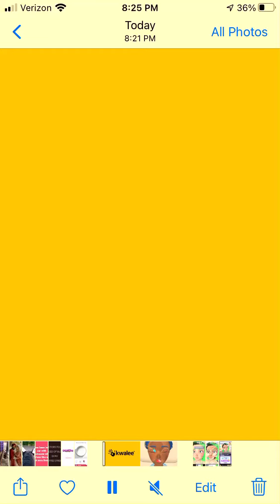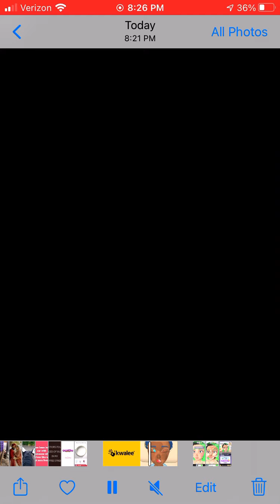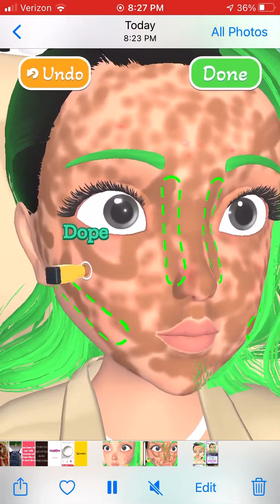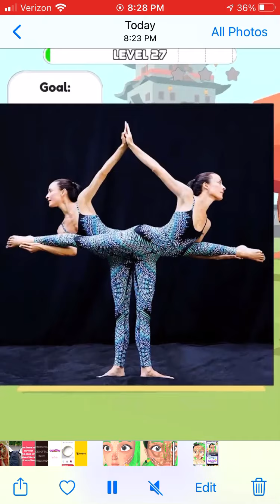July 16, 2021